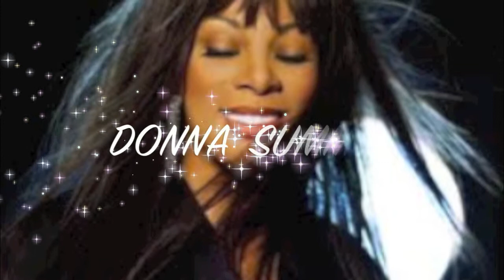Tribute to Donna Summer & The Bee Gees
THE BEE GEES  inch